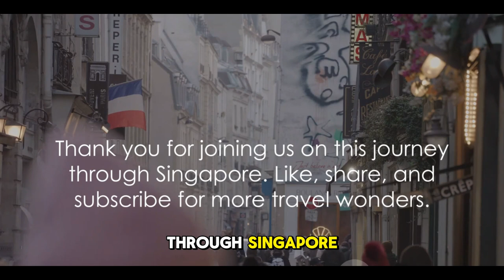SINGAPORE Unveiled: Exploring the Lion City's Hidden Gems!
Join us on a captivating journey through the Lion City, Singapore! From the futuristic marvels of Gardens by the Bay to the cultural richness of Chinatown and Little India, Singapore offers a diverse tapestry of experiences. Discover the enchanting Sentosa Island, soak in the beauty of the Singapore Botanic Gardens, and embrace the vibrant spirit of Haji Lane. Get ready to explore the hidden gems of Singapore that make it a truly unique destination! 🎥✨

00:00:00 Marina Bay Sands
00:00:56 Gardens by the Bay
00:01:52 Sentosa Island
00:03:45 Singapore Botanic Gardens
00:04:34 Chinatown and Little India
00:06:41 Haji Lane
00:07:39 Conclusion